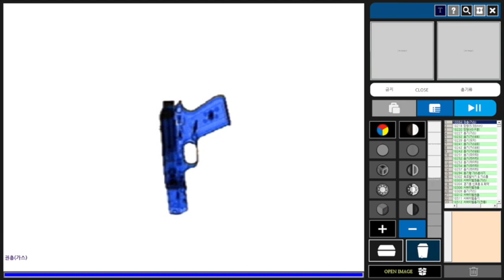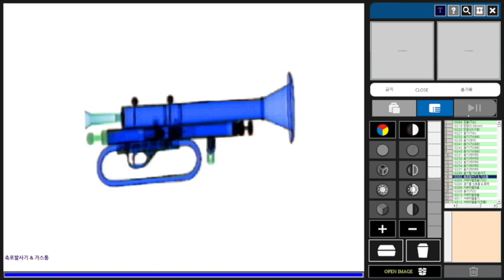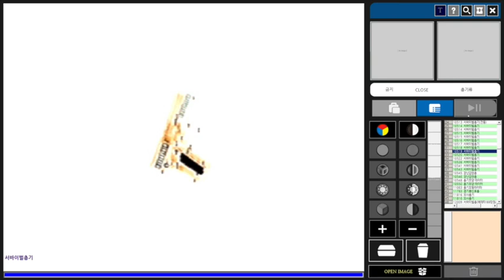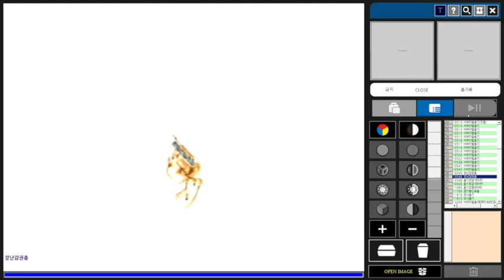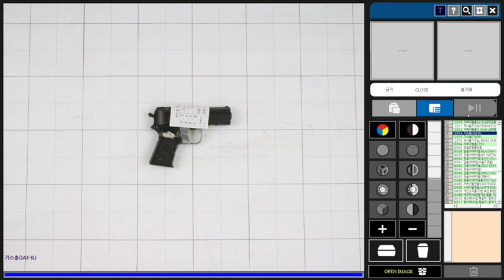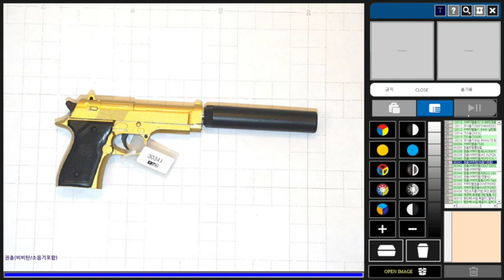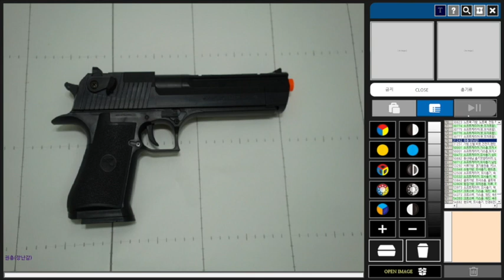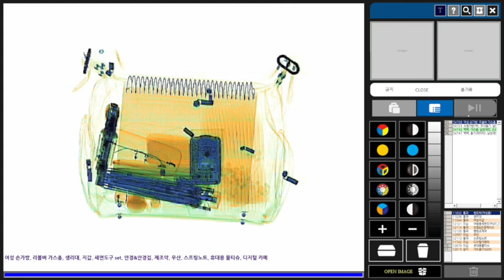X-ray CBT Image View - Toy Gun, Gas Pistol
X-ray Image Reading education program used for airport security, police security, school security, industrial security, public institution security, etc.

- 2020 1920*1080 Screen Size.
- Item&Bag - 10,000 + @
-ICAO
-TSA

Xray CBT project.
It would be too time consuming to work on your own to provide information about the images you have.